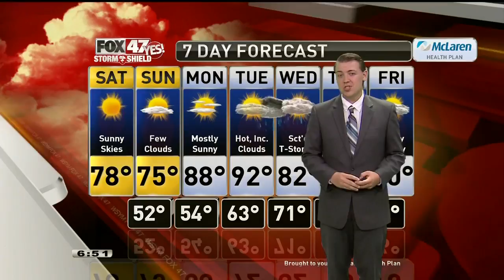Justin Weather 6-5